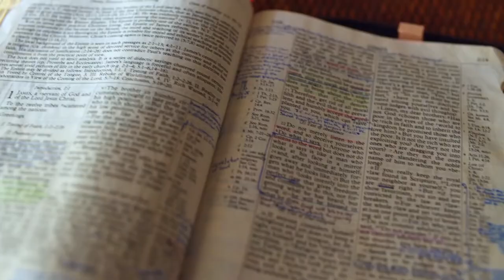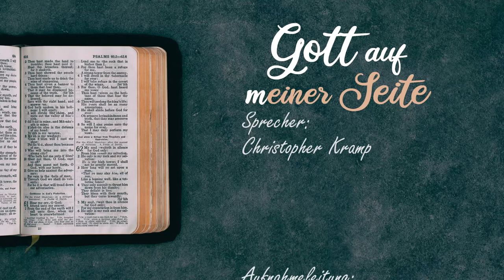Gott auf (m)einer Seite: Richter 19:12-20:2